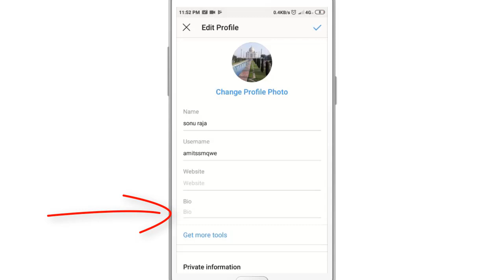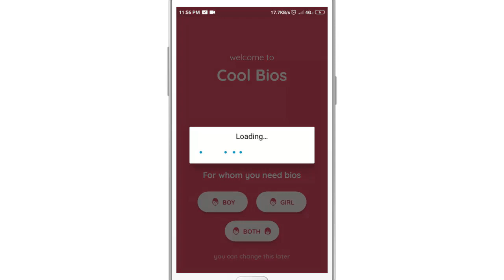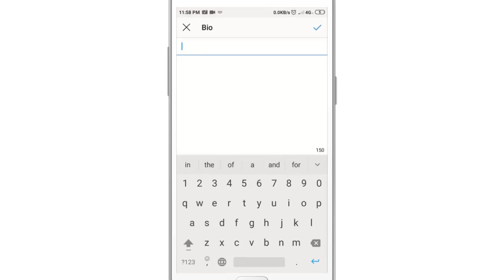instagram me bio kaise likhe || how to write stylish bio on instagram || Cool Soch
In this video i will show that how to write stylish bio on instagram || instagram me bio kaise likhe

• My Mic:-

• My Laptop:-